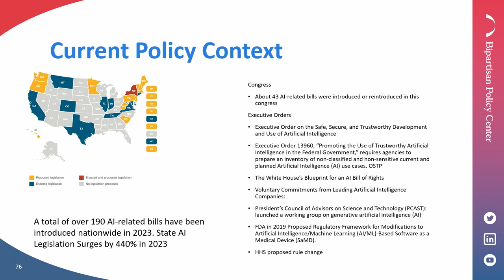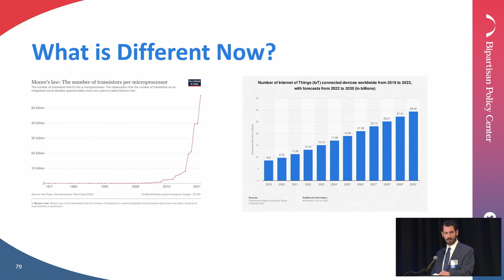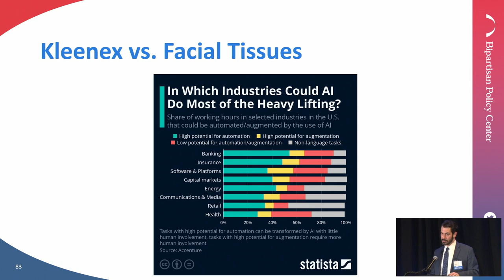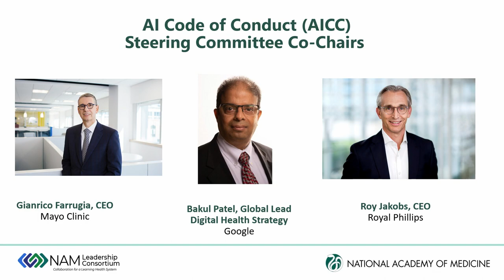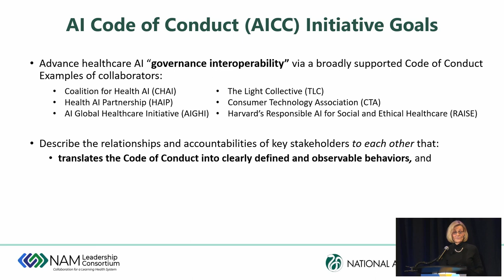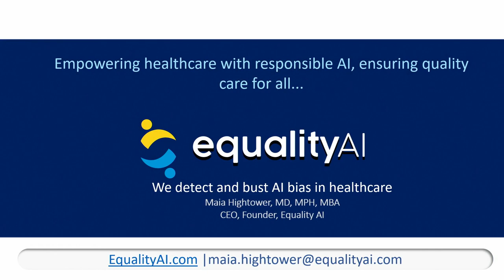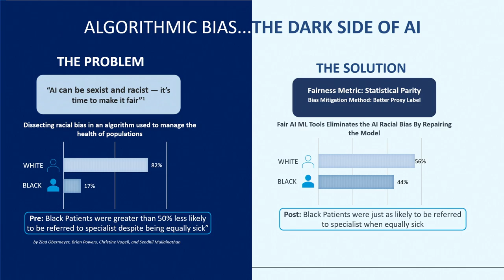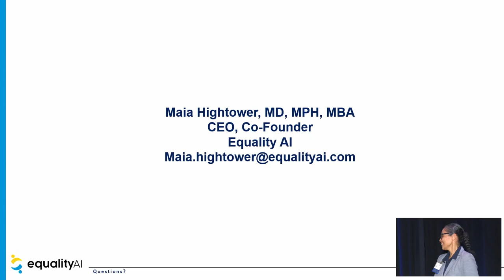AI Transforming Health Care: Addressing risks, harnessing benefits | Kaiser Permanente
Institute for Health Policy Forum:
AI Transforming Health Care: Trust, Equity, and Policy

Speaker:

Laura Adams, RN
Senior Advisor
National Academy of Medicine

Rebecca Flournoy, MPH
Senior Health Policy Leader
Kaiser Permanente Institute for Health Policy

Maia Hightower, MD, MPH, MBA
CEO and Founder, Equity AI

Tom Romanoff
Director, Technology Project
Bipartisan Policy Center

Daniel Yang, MD
Vice President, Artificial Intelligence (AI) and Emerging Technologies
Kaiser Permanente